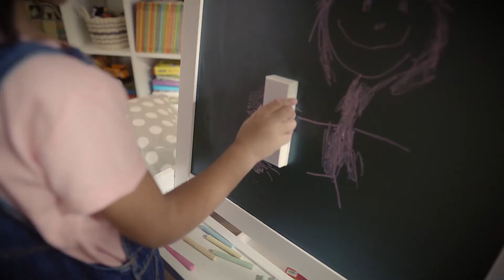Πίνακας Adjustable Wooden Easel KidKraft